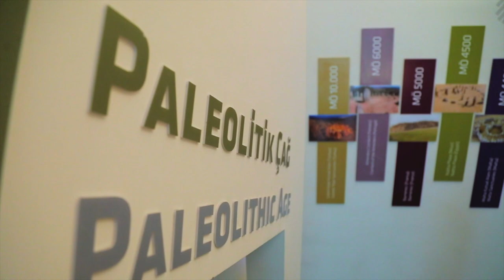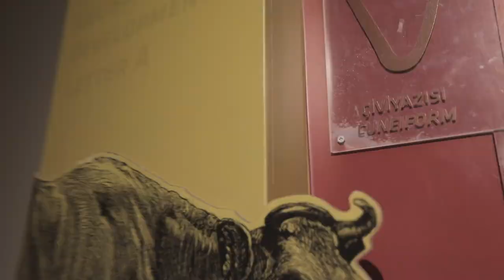ŞANLIURFA MÜZESİ TANITIM FİLMİ